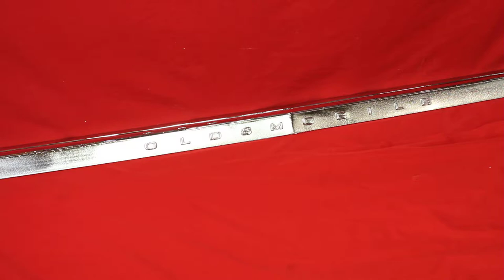1967 Cutlass Trunk Trim Molding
1967 Cutlass Trunk Trim Molding

7758 E. 106th St.